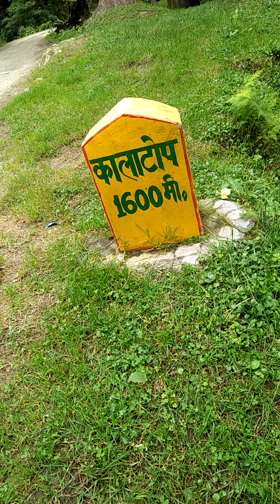Kalatop-Dlhousie Tour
Kaltop Wildlife Sanctuary, Khajjiar. A tiny city renowned for its wildlife sanctuary, Kalatop is blessed with natural flora and fauna. Dense woody Deodar forest houses a natural habitat for many estranged species of the animal kingdom. Highlight: The dense forest is known for the sighting of quiet rare animals. Apart from the ...